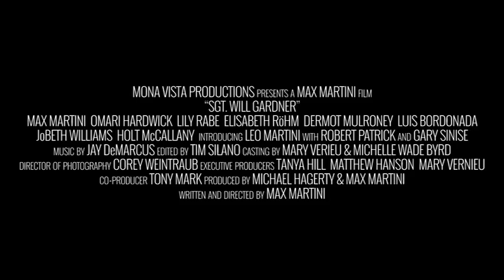Sgt Will Gardner (2019) Official Trailer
Sgt. Will Gardner tells the story about Iraq War veteran Will Gardner (Max Martini) who is suffering from a traumatic brain injury (TBI) he sustained during a bombing of him and his platoon while in combat. His injuries make it difficult for him to reintegrate into society. After a series of setbacks, he embarks on a spirited motorcycle journey across America with the goal to reunite with his son and along his journey, he tries to pick up the pieces of a life he’s lost since returning from combat. His PTSD causes frequent flashbacks to the Iraq War which he survives by having frequent conversations with Sam (Omari Hardwick),his best friend and war buddy. Martini (13 Hours, Captain Phillips) also penned the script and directs the film.

In Theatres January 11th, 2019